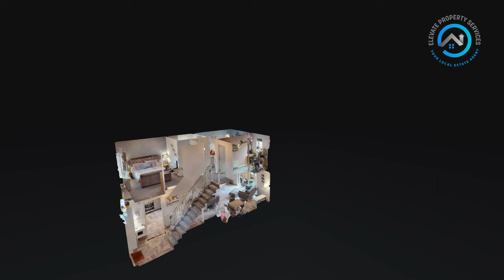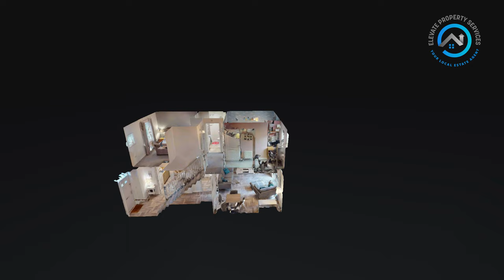41 Clarence Crescent, Clydebank G81 2DP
Call Elevate Property Services on 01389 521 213